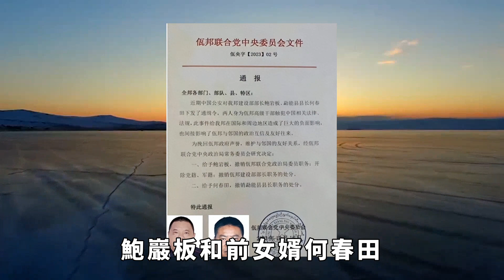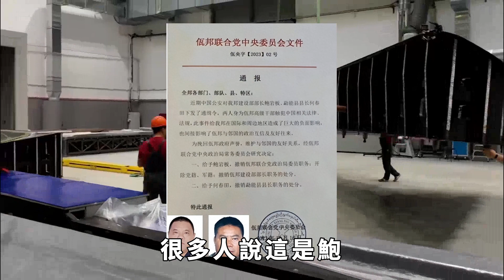緬甸佤邦王鮑有祥：主動出賣前女婿與親侄子，走投無路六親不認？【本宮扒歷史】緬北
鮑有祥，這位佤邦的統治者，已經在佤邦的土地上執掌政權近三十年。他的策略和行動讓人不禁想起那句老話：「老狐狸，狡猾如狐。」他以八面玲瓏的手段，善於在各方的利益中尋找平衡，也因此獲得了「佤邦之王」的稱號。然而，這位老狐狸的故事並非沒有爭議。緬北